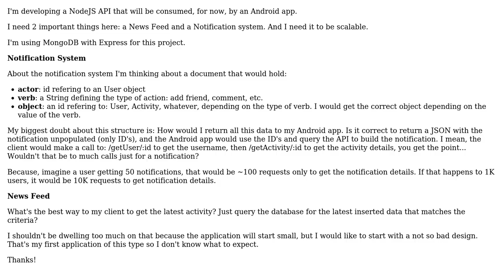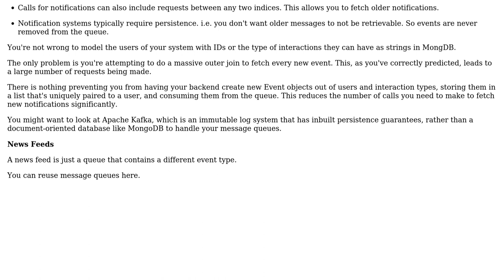Software Engineering: Designing a Feed and Notification system in MongoDB (2 Solutions!!)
Software Engineering: Designing a Feed and Notification system in MongoDB

With thanks & praise to God, and with thanks to the many people who have made this project possible! | Content (except music & images) licensed under CC BY-SA | Music | Images & others | With thanks to user Kevin Amorim user karmakaze user Akshat Mahajan and the Stack Exchange Network Trademarks are property of their respective owners. You are responsible for your own actions.